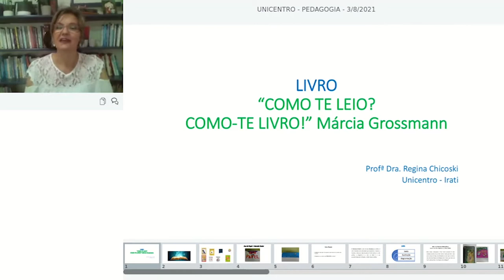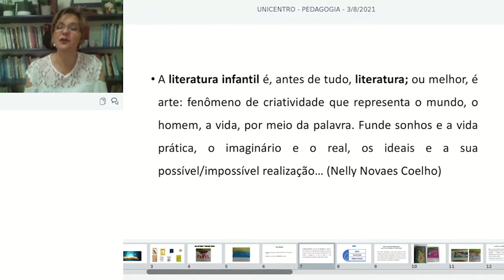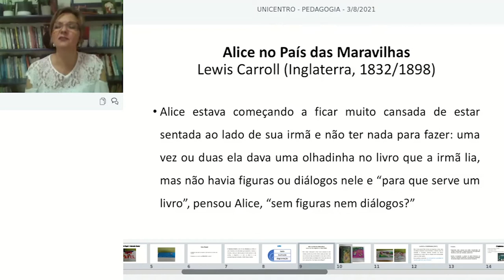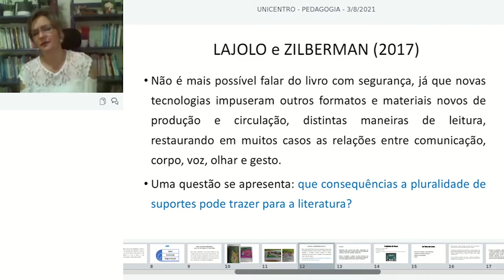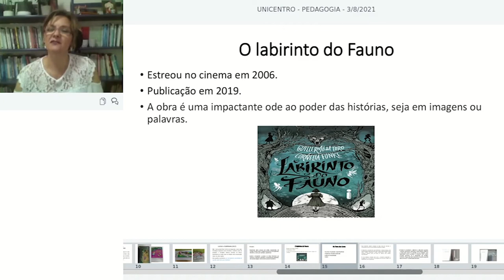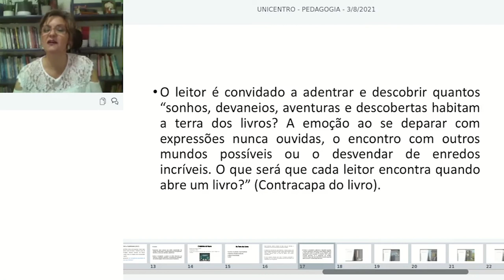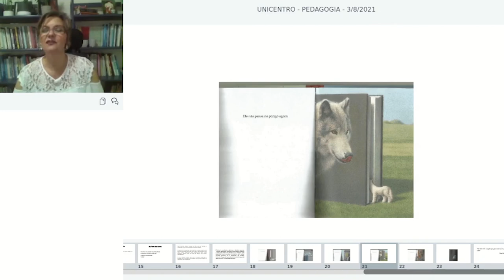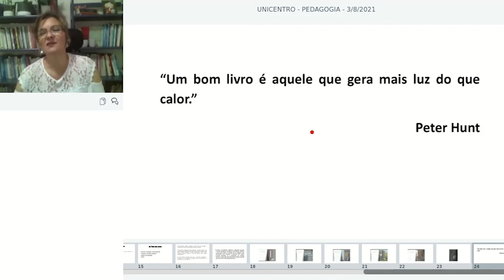[PED] Literatura Infanto Juvenil - Livro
Aula sobre Livro na disciplina de Literatura Infanto Juvenil com a professora Regina Chicoski para o curso de Pedagogia - EaD da Universidade Estadual do Centro Oeste do Paraná.